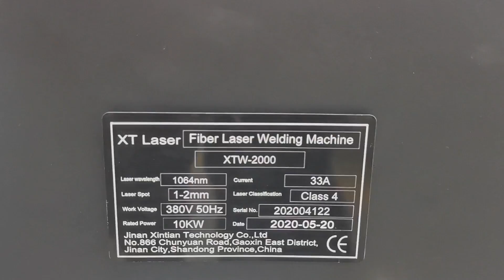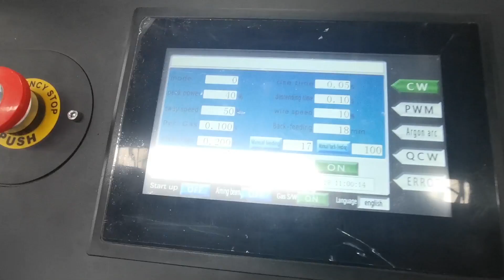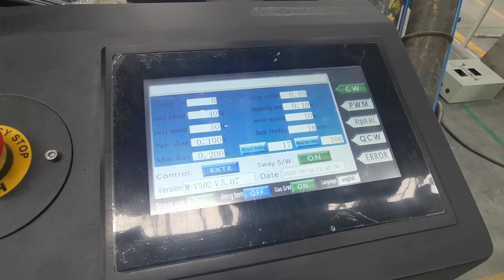Welding Video of Laser Welder